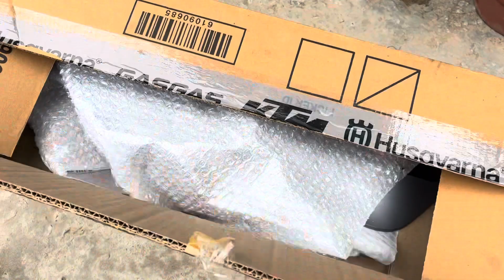my duke 390 crashed😞/installing new body panels in duke390 in home 🏠